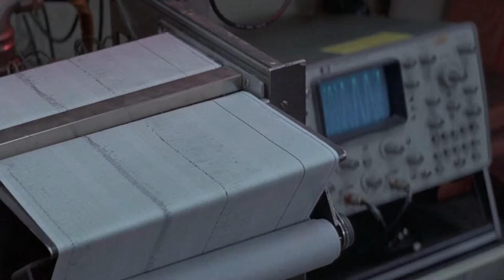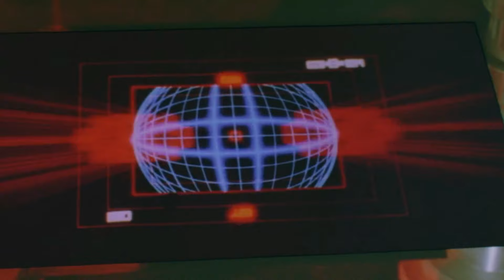Classic SciFi From The 60s, 70s & 80s, Volume 16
Volume 16 takes us into The Neptune Factor, Laserblast, The Time Guardian and Battle Beyond The Stars.
**Battle Beyond The Stars had to be trimmed out do to issues from the owners, still a good film I recommend watching**

I love putting together tribute or comparison videos that help remind us of those tv shows or films that many of us grew up with.  This is my outlet for that which I call 3Brew Entertainment.   It's all here just for fun so I hope I can entertain you a bit in this complicated world!
My goal is to have a place where we can see glimpses of all that we grew up with and enjoyed or ones we may have forgotten.  I hope you enjoy this channel, we have lots to offer.  The continuing series on classic sci-fi from the 60s, 70s and 80s,  classic war (tv & film) from the 50s through 80s, classic comedy (tv & film) from the 50s through 80s and even some classic commercials.  Playlist soon to be added are 'classic action' and 'classic western', both tv & film.

3Brew Entertainment : Bringing Back, Appreciating & Enjoying The Past

As a great lover of all classic tv and film, I encourage all of my viewers to seek out, rent or buy that classic title that I have reminded you of.
As always, Enjoy Reliving The Past!